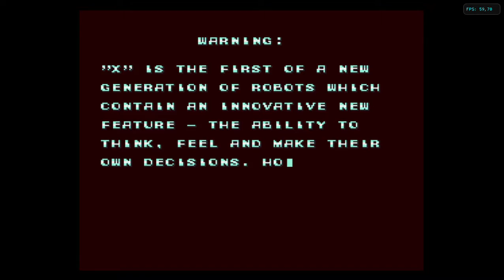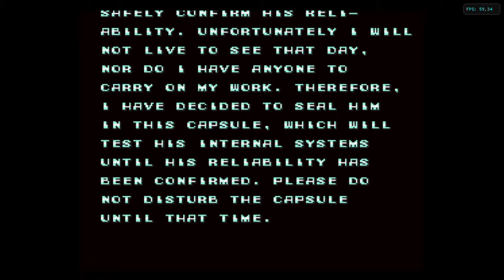Mega Man X (Mega Man X Collection) de Nintendo Gamecube con el emulador Dolphin. Gameplay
Mega Man X, conocido como Rockman X (ロックマンX Rokkuman Ekkusu?) en Japón, es un videojuego desarrollado en 1993 por Capcom, es el primer videojuego de la serie Mega Man X. Mega Man X es la primera subsaga de Mega Man, y fue creada principalmente como el escalón para progresar desde los videojuegos de Mega Man de la NES a los de la Super Nintendo.